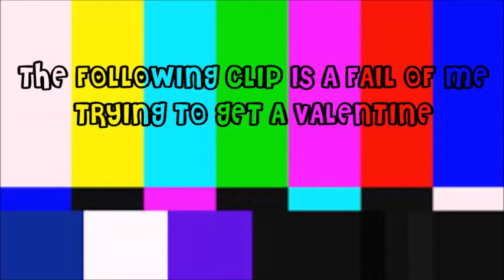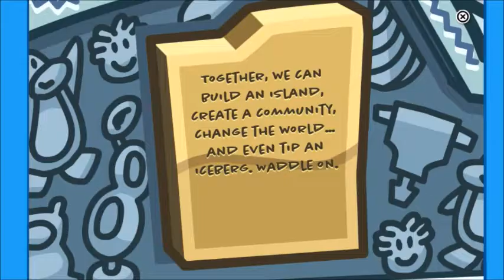TIPPING THE ICEBERG!!!!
IT TOOK 7 YEARS BUT I FINALLY TIPPED THE ICEBERG HOLY COW...
I'D LIKE TO DEDICATE MY 1387 DAYS OF PLAYING CLUB PENGUIN FOR GIVING BIRTH TO DIS PENGUIN AFTER BEING BANNED 4 TIMES BEFORE ON DIFFERENT ACCOUNTS... MUCH LONGER AGO LOL...
WELLLLLL YEAH I FREAKING TIPPED IT ;D YAY
THIS THUMBNAIL. TOOK SO LONG TO MAKE IDK WHAI.
THE EDITING TOOK LONG TO. IDK XD.
*cough* follow me *cough* @iflawlesscow *cough* almost at 500 followers *cough* *cough* sub *cough* srsly doe I'm sick XD i cut out so much of me coughing and sneezing from dis vid lol
well ye thanks for watching stay flawless I like nyan cats and I lava u peace ♥♫ oh here's a piece of the iceberg for reading dis.. *gives ice* careful.. it's cold..